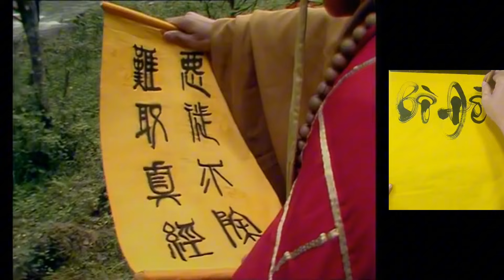Tập 117- Điểm giống nhau giữa Bồ Đề Tổ Sư và Đường Tăng